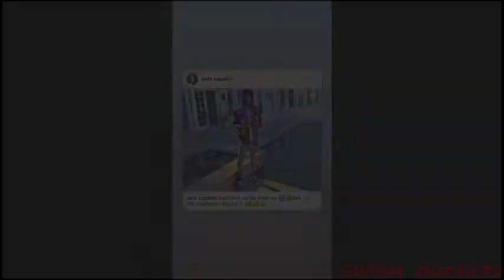Polo G Does House Tour Of $3,950,000 Dollar Home